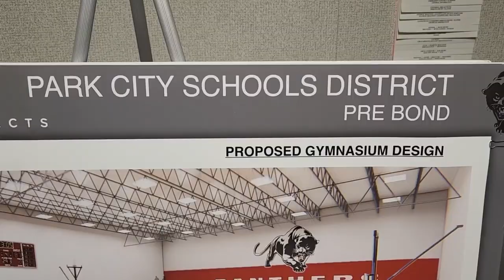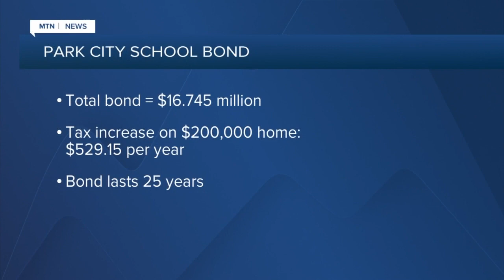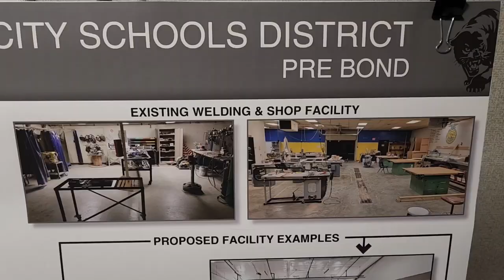Park City Schools hoping 3rd time's the charm with $16 million bond request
20 years ago, the Park City school district bought a large piece of land a couple of blocks away from its current building, figuring the community was going to grow. The current administration says the time to use it is now, with a new $16.745 million bond up for vote.